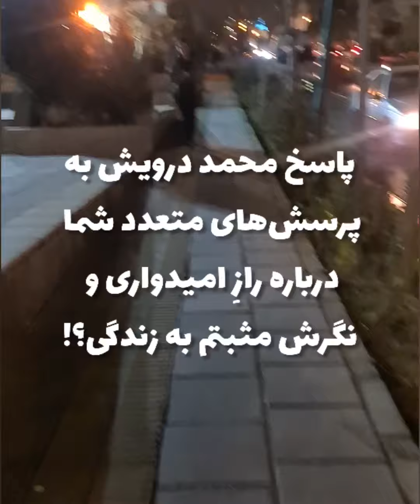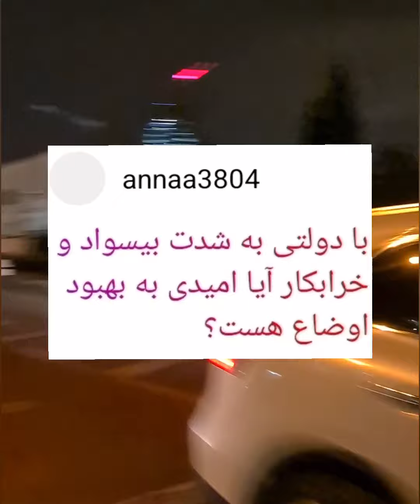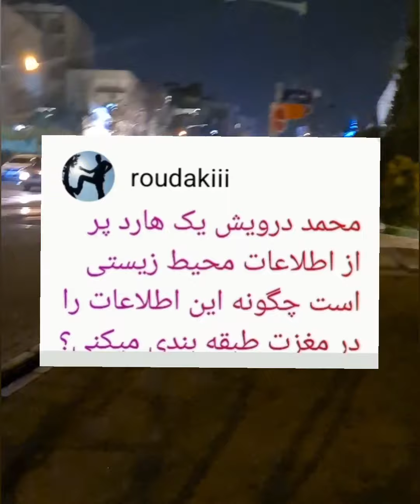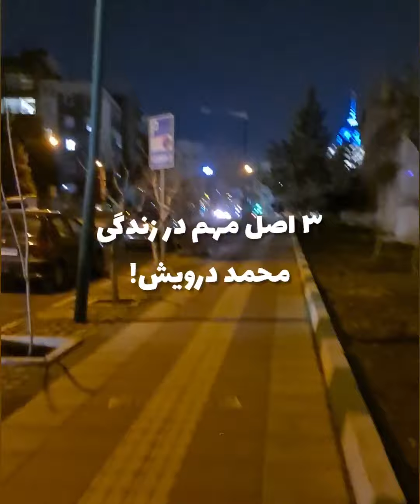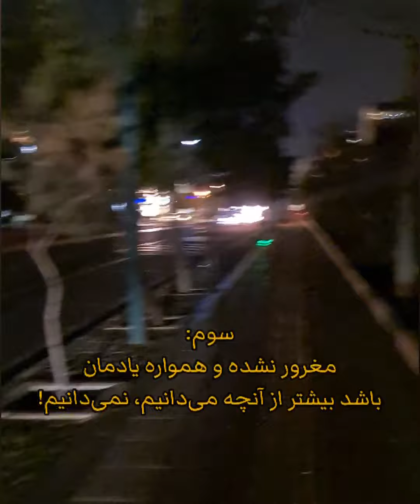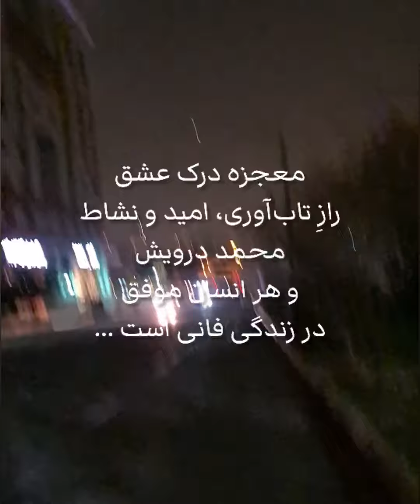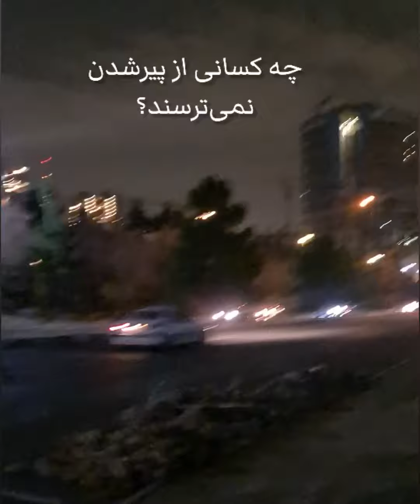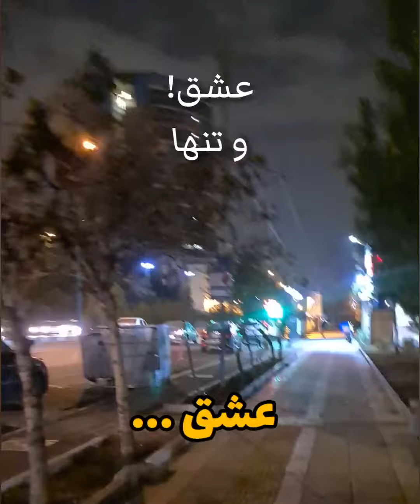چگونه می‌توان با امید ادامه داد؟ پاسخ به سومین پرسش از محمد درویش:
در ادامه ویدئوهایی که در پاسخ به پرسش‌های هموطنانِ جان از محمد درویش منتشر کرده‌ام؛ پس از ماجرای ادغام محیط‌زیست و سازمان جنگل‌ها و مساله اصفهان، زاینده‌رود و مهاجرت؛ اینک می‌خواهم به این پرسشِ پرتکرار شما پاسخ دهم که چگونه محمد درویش با وجود آنکه می‌داند خیلی اوضاع خیطه، اما همچنان امیدوارانه می‌کوشد و دست از مثبت‌اندیشی و تلاش نکشیده و قصد مهاجرت و جلای وطن ندارد؟
خوشحال می‌شوم بدانم با کدام بخش از این ویدئو که بیش از بیست‌دقیقه زمان برده است، ارتباط بهتری برقرار کرده‌اید و چرا؟
ممنون که با عضویت در کانالم در یوتیوب مرا یاری می‌دهید تا محتواهای بهتری برایتان فراهم کرده و نشر دهم.